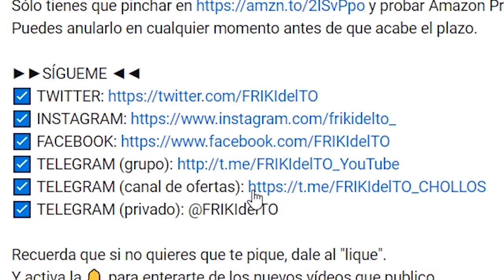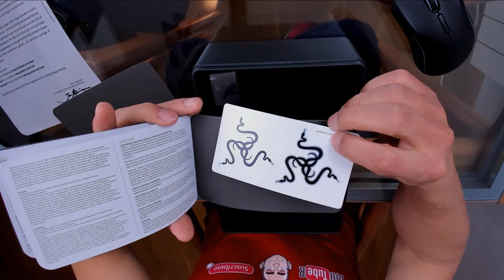Unboxing & Review RAZER MAMBA CHROMA WIRELESS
Unboxing y Review del ratón inalámbrico
Razer Mamba Chroma Wireless